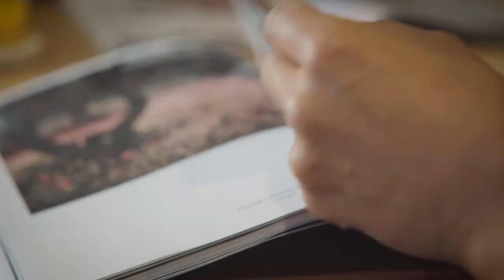Harlow Quarter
Harlow Quarter is an exciting, new mixed-use development by Strawberry Star Homes, comprising studios, one-bedroom and two-bedroom apartments.

Less than 20 minutes' walk to Harlow Town Station, the development is ideal for commuters with direct trains to London Liverpool Street in 30 minutes, Stratford in 32 minutes, Stansted Airport in 17 minutes and Cambridge in 40 minutes.

Designed for modern living, each home benefits from an airy open plan layout, fitted kitchens come complete with integrated appliances and ceramic tiled bathrooms create a clean contemporary feel.

Residents of the first phase will also enjoy an array of lifestyle amenities such as daytime concierge services and private communal roof terraces and, as the wider development emerges, new shops and restaurants.

Harlow Town centre already benefits from a wide variety of shops and restaurants, the Harlow Leisurezone and Harlow Playhouse, and with an apartment at Harlow Quarter, you'll be at the heart of the action.

The first phase of Harlow Quarter, is estimated to complete in 2022.

SHOW HOME:
Harlow Quarter Marketing Suite
Unit 7 East Gate
Harlow, CM20 1HP

Monday to Friday: 9.30am to 5pm
Saturday & Sunday: 10am to 4pm